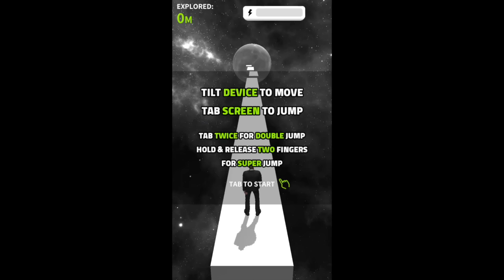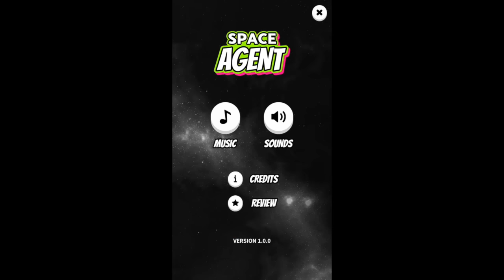Space Agent Official Playing Movie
"Space Agent" is a simple and exciting one-touch arcade game. You can explore into deep space with massive stars on extensive view. Your experience will be so realistic with dynamic camera scene and visual effects. Explore into deep space now!

"우주요원" 은 쉽고 멋진 원터치 아케이드 게임입니다. 광할한 우주 공간에서 아득한 별과 심연의 우주를 탐험하세요. 역동적인 카메라 화면과 시각 효과로 사실적인 우주 체험을 제공합니다. 지금 바로 탐험을 시작하십시오!

Soundtracks: Retro Future by Andrea Baroni